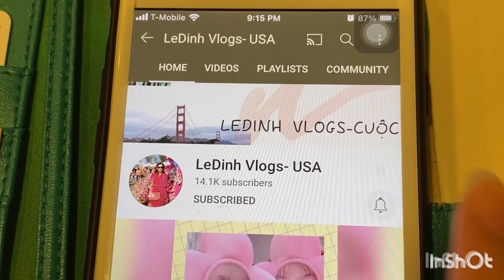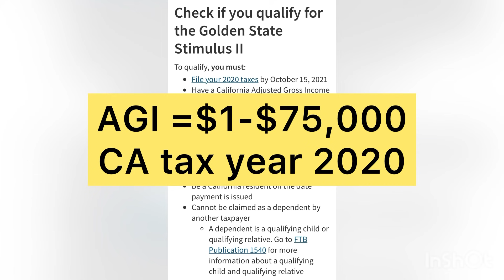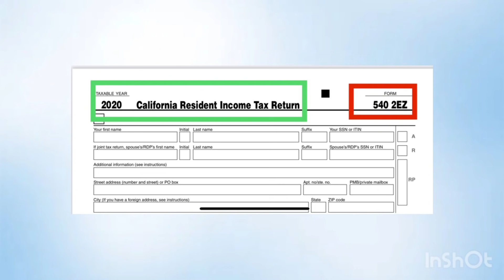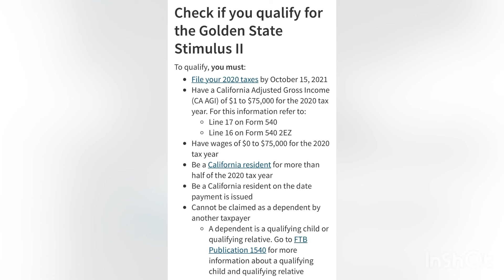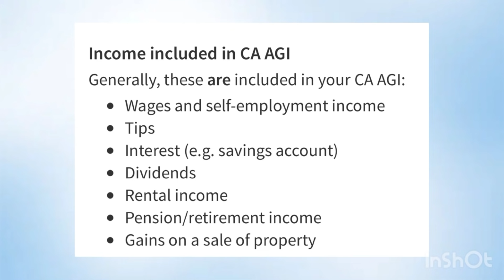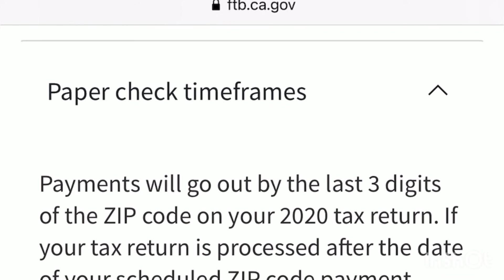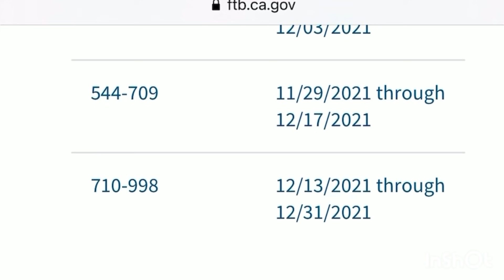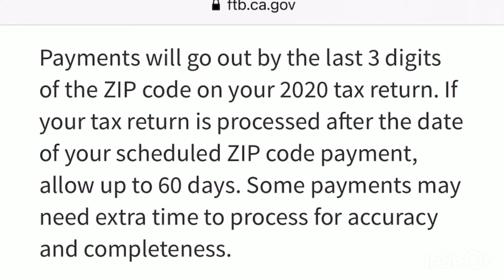#425] Lịch gửi $600 CA số II/ 6 điều kiện có $600! Cách tìm AGI từ giấy khai thuế 2020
LeDinhVlogsusa#cuocsongmy#tienthatnghiep#california#$600California